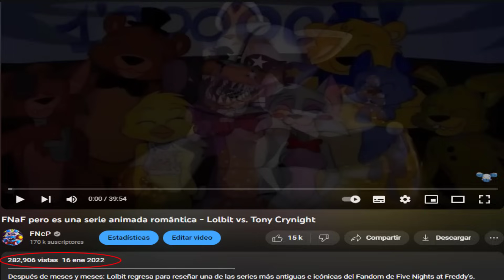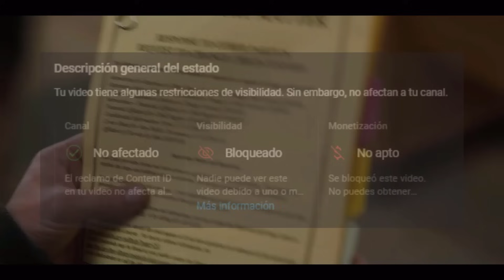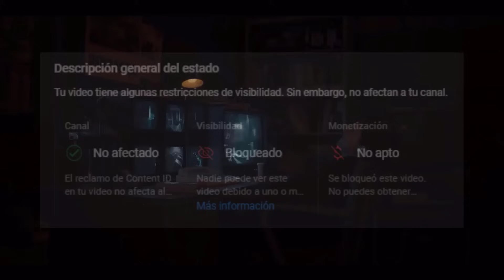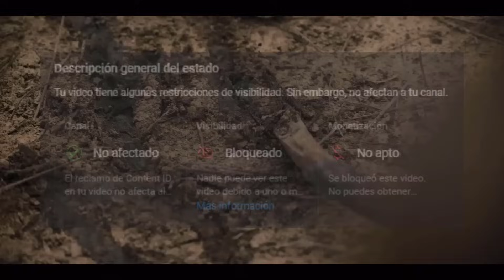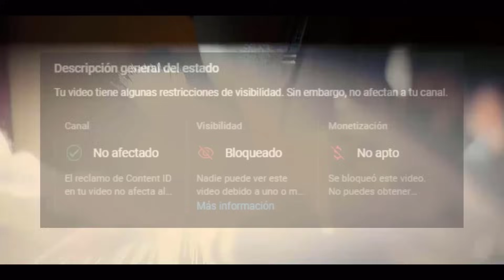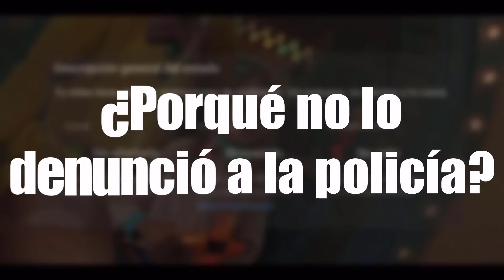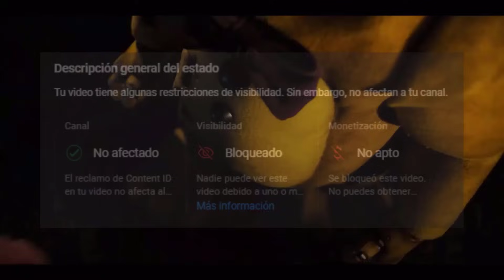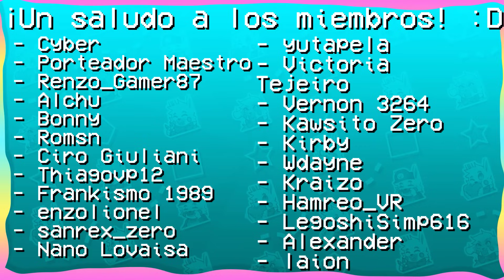Lolbit vs. Five Nights at Freddy's la Película (Una Película...😳 )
Tras casi 2 años: Lolbit ha vuelto. Y esta vez contra la Película de Five Nights at Freddy's, una de las películas más polémicas y esperadas del año. No pienso decir más, disfruten. 👀

🌟Créditos por los Renders 🌟
Gracias a @FrutiNut    por los renders de Dreamy Lolbit :0